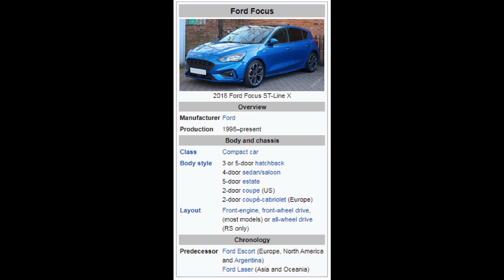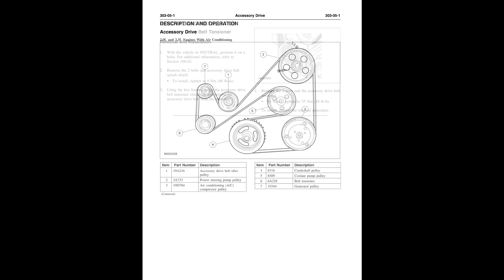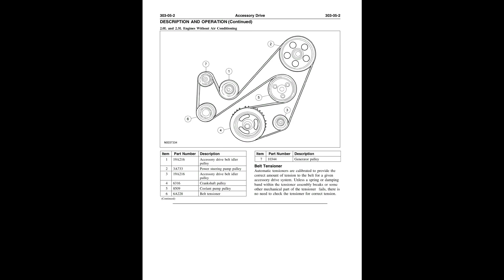Ford Focus 2nd Gen Engine Mechanical Service Manual- 포드 포커스 2세대 엔진 서비스 매뉴얼